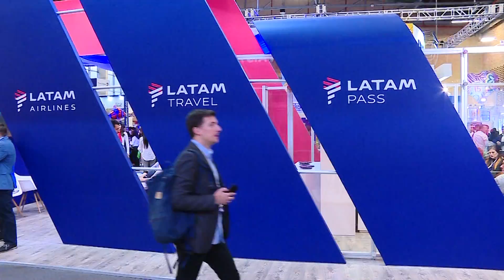Anuncio de aerolínea Latam con más frecuencias a Cali es positivo para competitividad del Valle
Emitido el 5 de Marzo por el Canal regional Telepacífico.